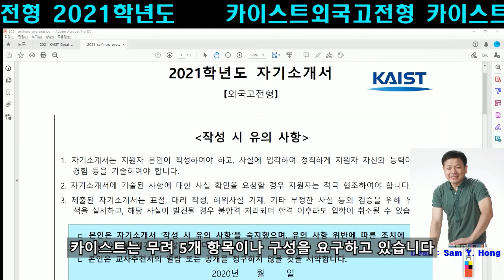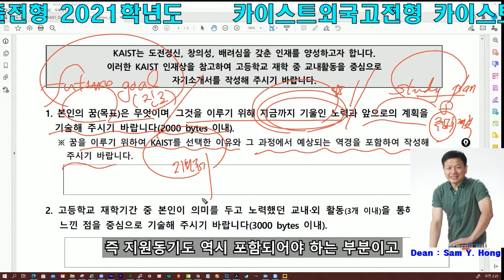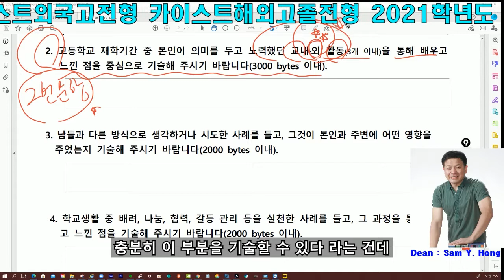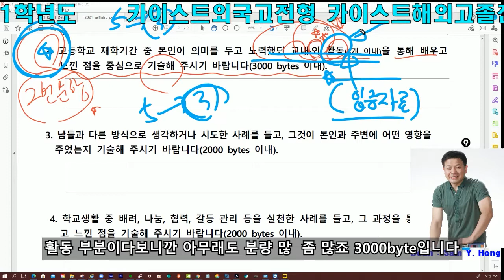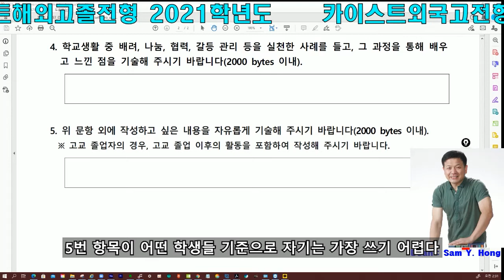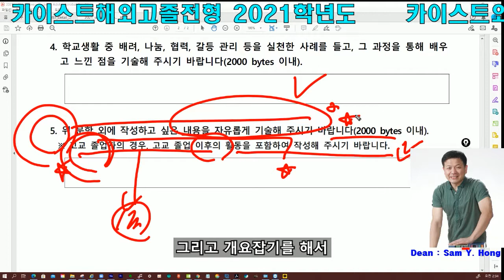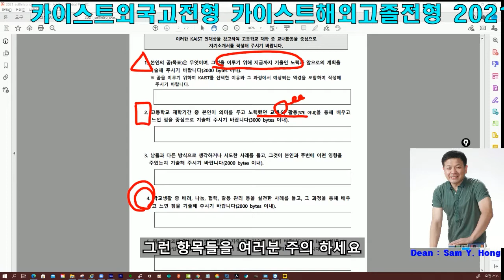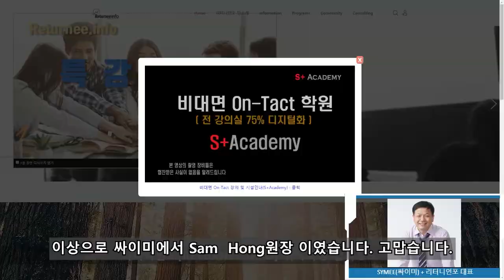카이스트외국고전형 카이스트해외고졸전형 2021학년도 제4부 카이스트자기소개서 카이스트자소서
- 철저한 입시요강분석을 통한 연구중심 특강
- 일대일 개별 모의면접/정밀첨삭
- 국제학부/글로벌/어학특기자 전문가가 펼치는 현장강의
- 면접 동영상 촬영 및 영상 피드백
- 다년간 기출문제 분석 및 실전 예상문제 적용

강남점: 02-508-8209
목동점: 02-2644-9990